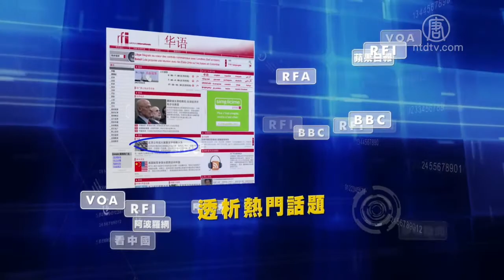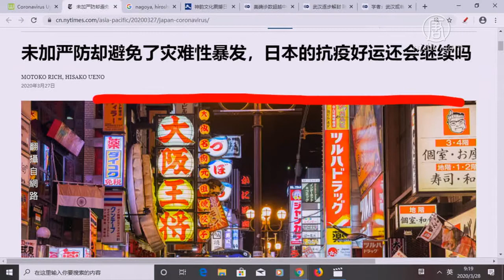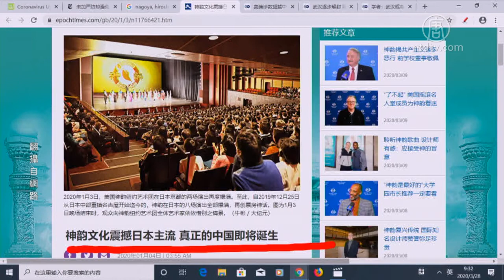日本抗疫好运还会延续吗？【中国禁闻】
提要

未加严防却避免了灾难性暴发 日本的抗疫好运还会延续吗？